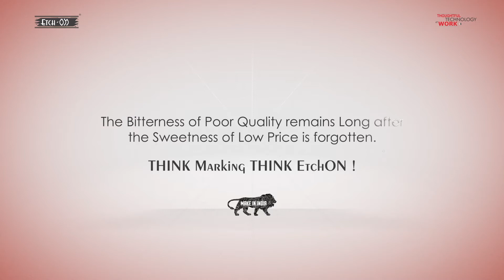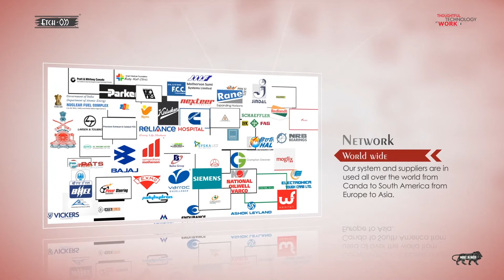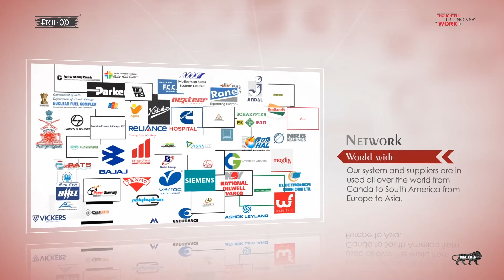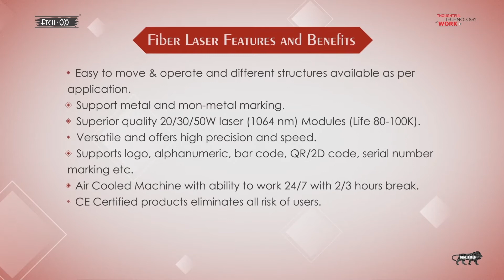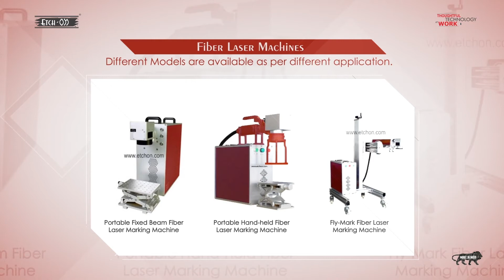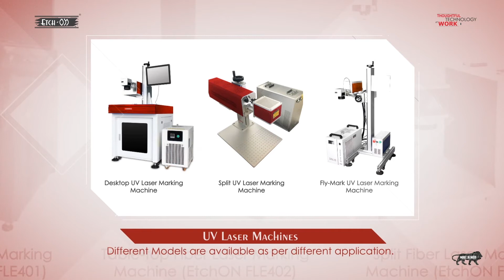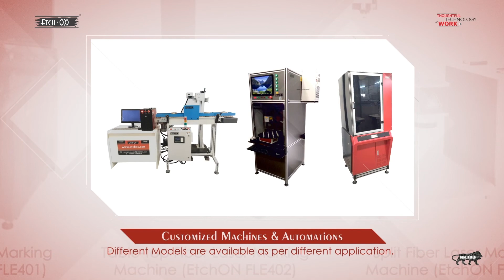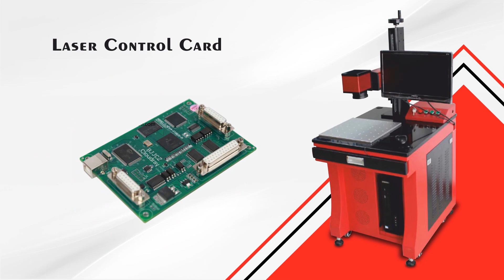EtchON, who we are ?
Etching, marking and engraving are an important part of products in terms of identifications and company promotion for industrial manufacturers; they are done not to only imprint, but also carry forward the details and information of a company. As a tool for customer reference, marking processes are accomplished with the help of advanced machines for effective results. In this regards, "EtchON" comes first, for its ...

EtchON Group of Industries has started working towards better technological tomorrow. for more information please do connect us at

Sales What's app : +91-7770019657/58/59/63, 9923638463
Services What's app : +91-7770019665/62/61